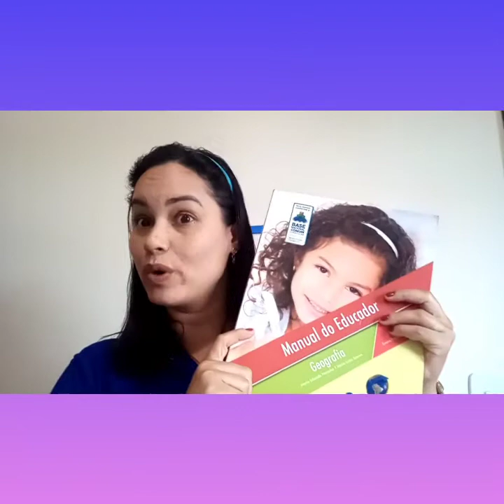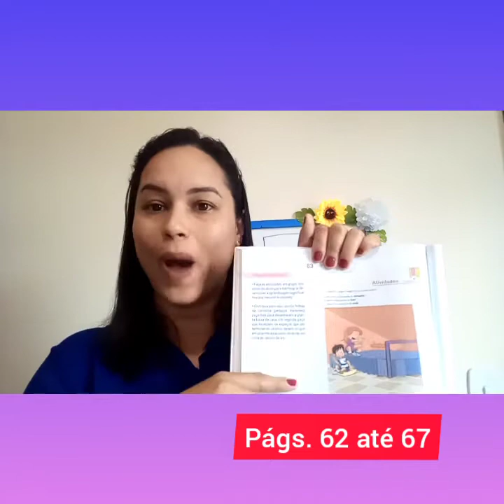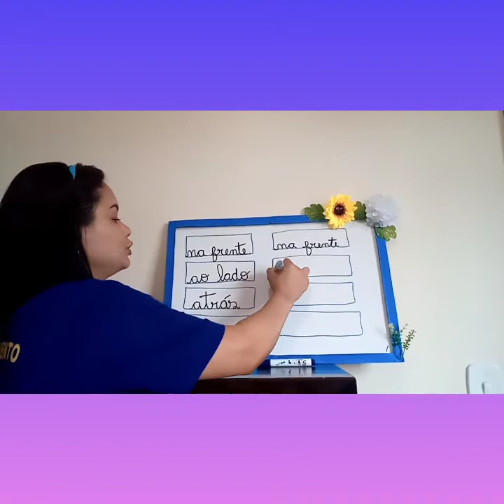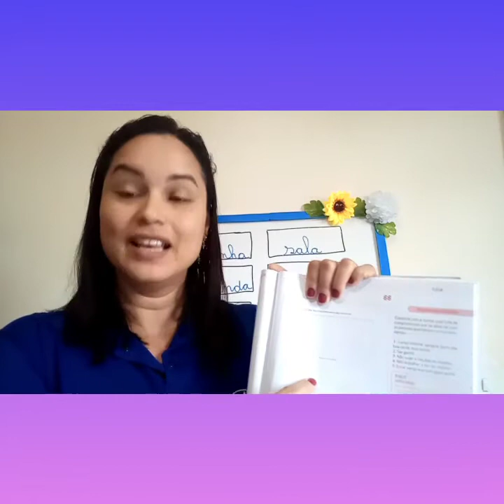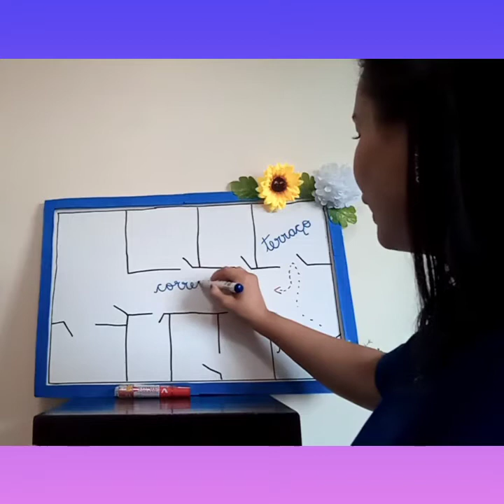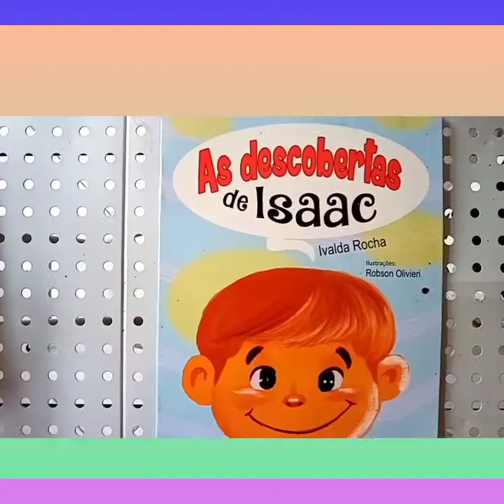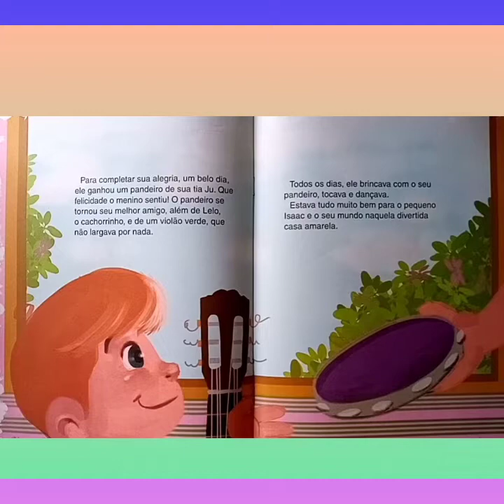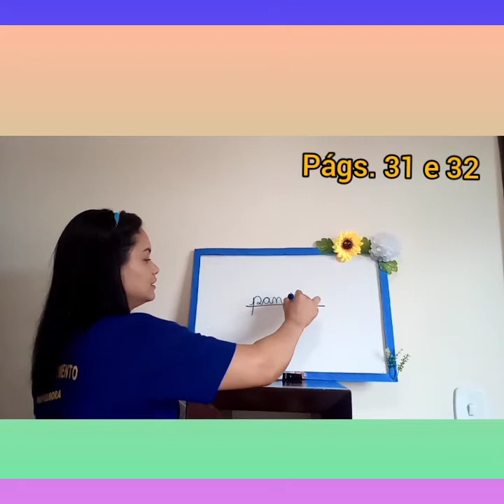Prof.ª Roberta - Aula Geografia - 1° ano - 01/09/2020